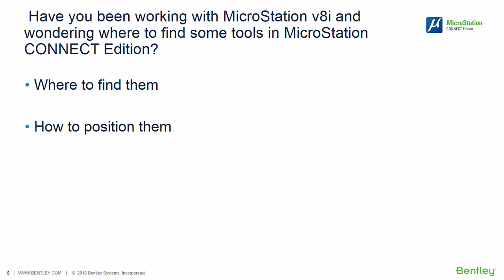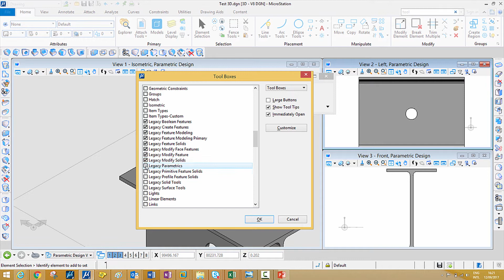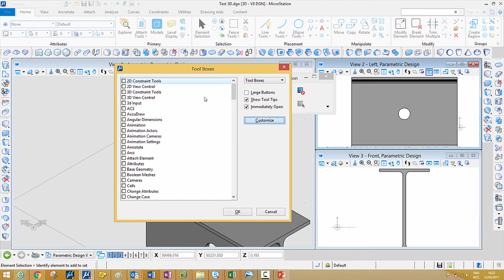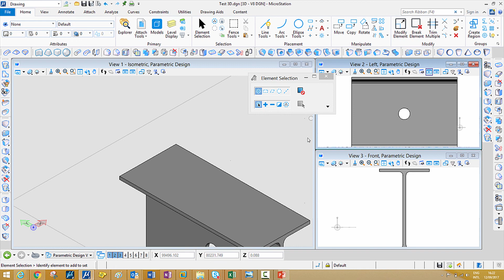Find and use V8i tools that seem missing in CONNECT Edition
This video shows you where to find the tool bars and how to position them in MicroStation CONNECT Edition.